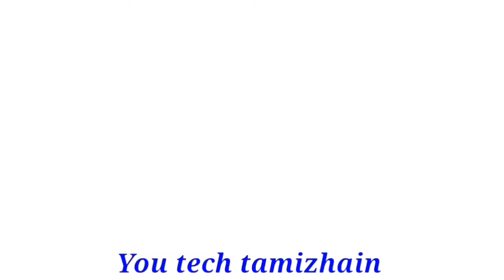மகரம் ராசிக்கு ஆபத்து வரும் அடித்து சொல்கிறேன் 200% உண்மை